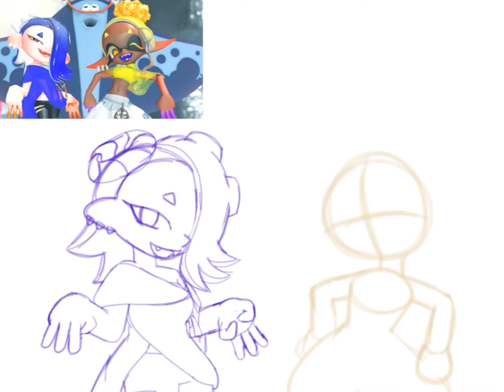Deep Cut (Digital Art)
I drew the new stars of splatoon 3. They look a lot different than I guessed. Aside from that I guessed one would be blue and one yellow. And yes I know I used Off the Hook music for this 😅. I had a lot of fun making this. Making the colours not too bright or dull in certain spots was a bit challenging. I did put my initials in the art, but you're more than welcome to use this. As long as you give credit